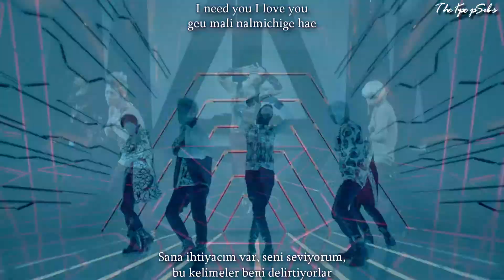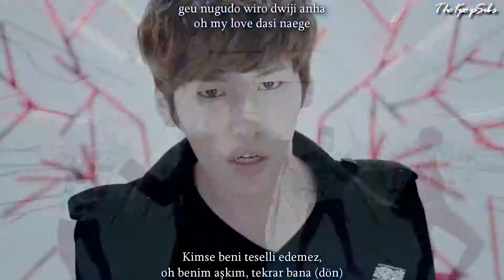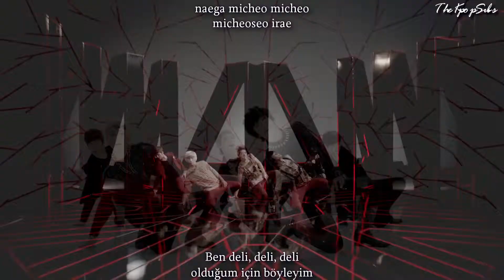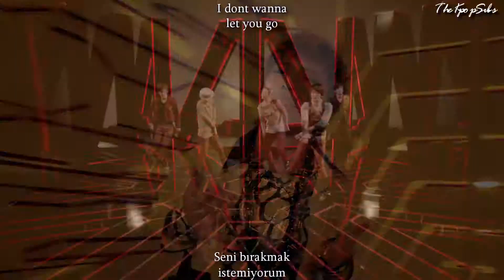AA (Double A) - Because I'm Crazy (미쳐서 그래)MV Turkish Sub & Romanization Lyrics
AA (Double A) - Because I'm Crazy (미쳐서 그래) MV Turkish Sub

Credits:
Video Done by TheKpopSubs©
Music Video : Wellmade STAR M